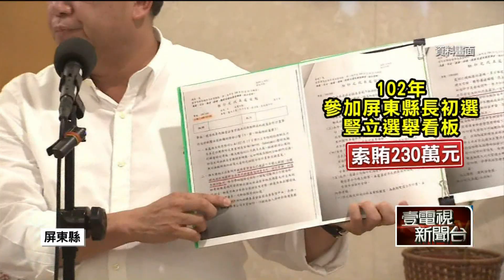蘇震清2580萬「最貪」 搬出蘇嘉全討2千萬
在立委集體收賄案中，蘇震清索賄高達2580萬，是其中金額最高的，檢察官查出，他除了以向經濟部施壓、向李恆隆開口要錢之外，也以參加屏東縣長初選設立看板為理由，索賄230萬，甚至還搬出叔叔蘇嘉全，說蘇嘉全在105年總統大選後可能位居要職，一開口就索討兩千萬，目前住在老家，屏東長治鄉的八十歲母親為兒抱不平，為民服務卻發生這種事讓人很痛心，只盼兒子可以早一天回家團聚。